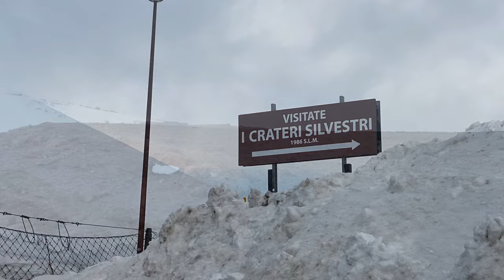Magical Mount Etna by car [Crateri Silvestri]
Even though not suited for hiking at the end of March, mount Etna called upon us. So we took the car up 😁 Despite the curvy road, the trip was definitely worth while!

Be prepared to put some warm clothes and shoes on at the top. It can be 15-20°C lower the temperature down at Taormina. The Crateri Silvestri, being easily accessible, are the first glimpse of this magnificent wonder of nature.